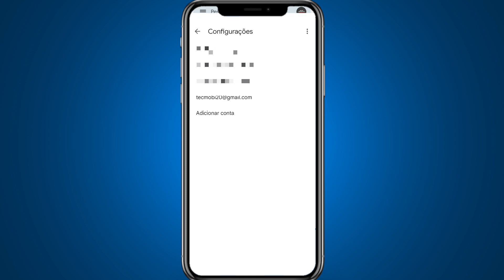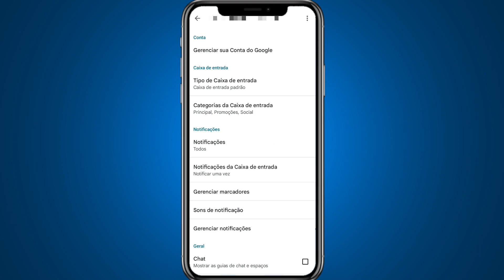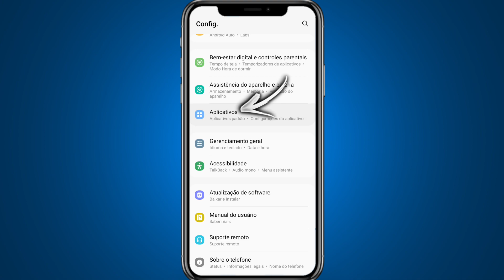Gmail não notifica os e-mails no celular? Resolva agora!!!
Gmail não notifica os e-mails no celular? Se você não está recebendo notificações quando chega um novo e-mail para você, neste vídeo vamos mostrar para vocês o passo a passo de como você pode resolver o erro de quando o seu Gmail não notifica os e-mails.

➥ Pesquisa relacionadas
➥ Gmail não notifica os e-mails no celular
➥ Gmail não notifica os e-mails
➥ Meu Gmail não notifica
➥ E-mails Gmail

Gratidão:)